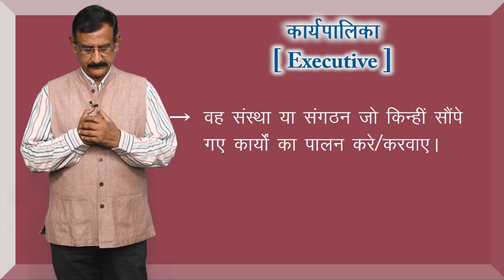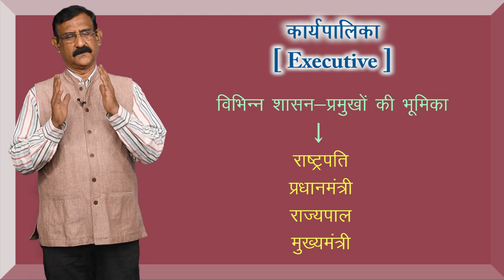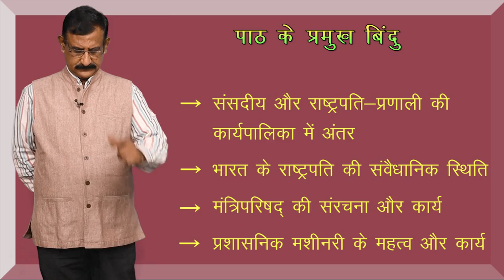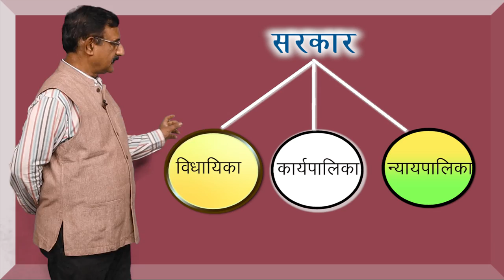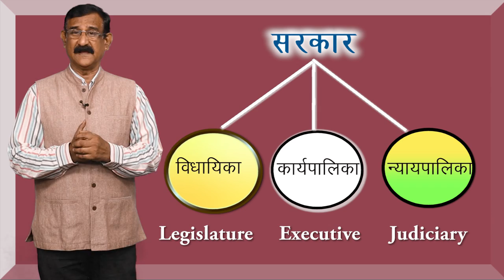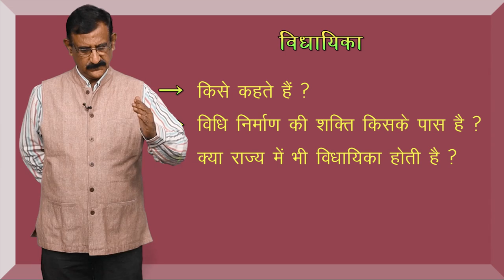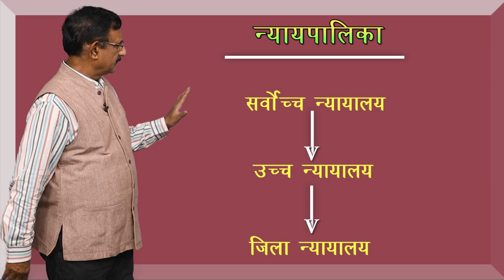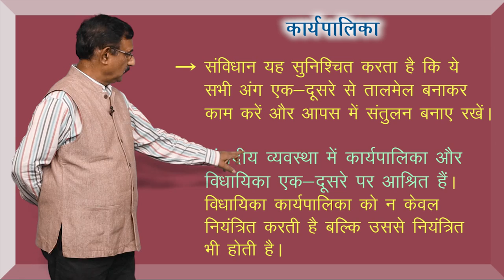CLASS 11th | POLITICAL SCIENCE | CHAPTER - EXECUTIVE